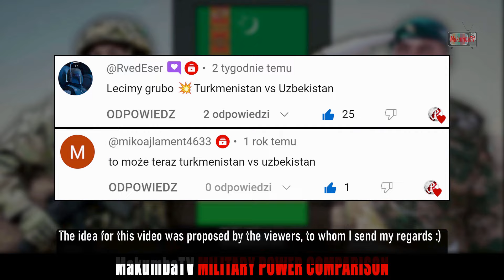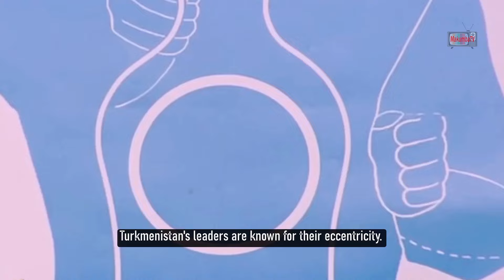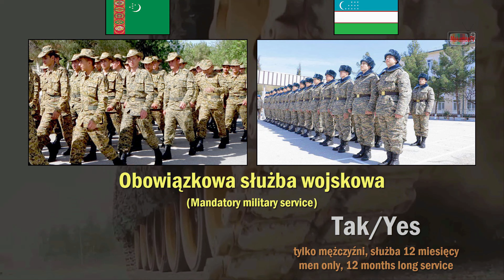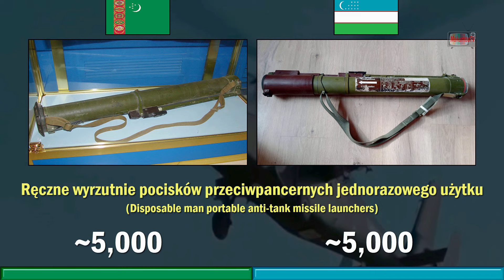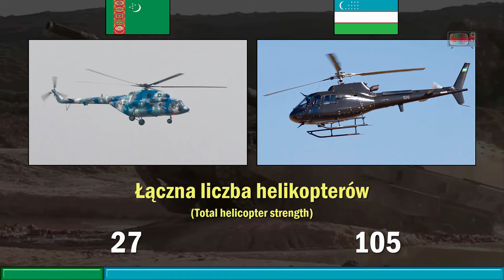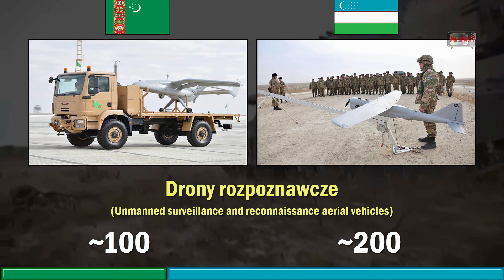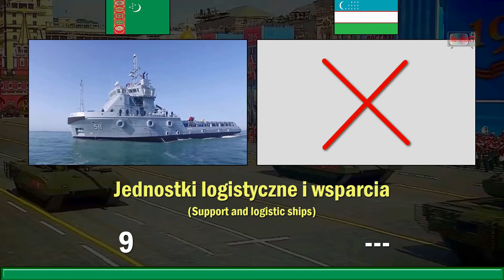Turkmenistan vs Uzbekistan 2024 | Porównanie siły militarnej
źródła: The Military Balance, World Air Forces, WIkipedia, Sipri Trade Register, Army Recognition, oraz różne inne strony jak potrzebuję konkretnych danych na temat jakiegoś specyficznego uzbrojenia

Autor kanału nie rości sobie żadnych praw do zdjęć/filmików zawartych w tym filmie. Materiały wykorzystane w ramach dozwolonego użytku, w celu umożliwienia widzom lepszego zrozumienia przedstawianych informacji.

Skróty:
Pojazdy opancerzone (oprócz czołgów) = IFV/AFV/APC/IMV - Bojowy wóz piechoty/Opancerzony transporter piechoty

Muzyka:
Track: Blue Pleb - Prodigy